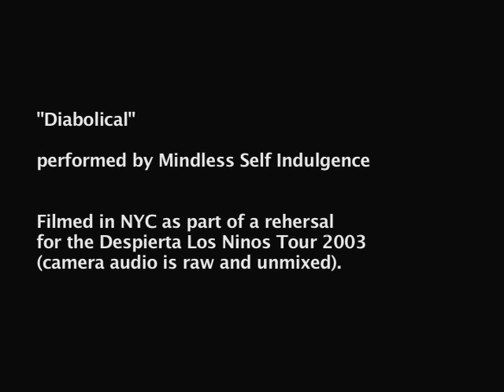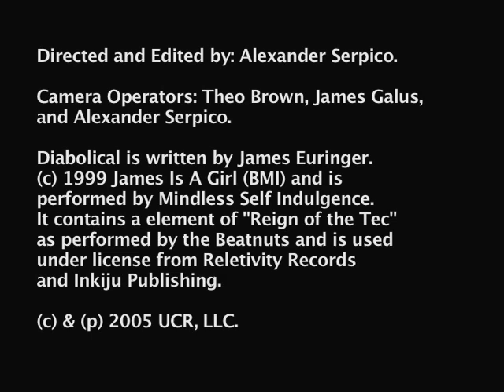Mindless Self Indulgence - Diabolical (Rehearsal - w/ Titled Card and Credits)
This is a video of the band playing the song "Diabolical" in a rehearsal and it was recorded in the Despierta Los Niños-era, Also the video was directed and edited by: Alexander Serpico
Here you can show the title card and the credits at the end of the video, Also here the image quality is improved (and especially in the colors), In the Alexander Serpico upload it does not include these things